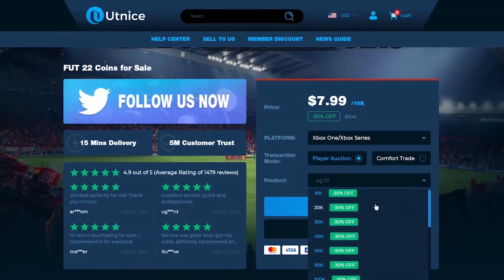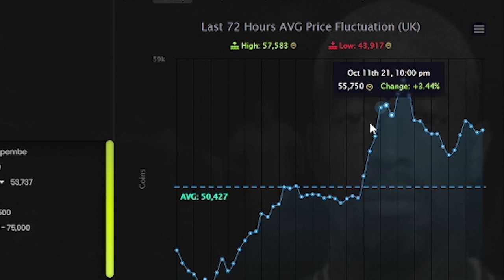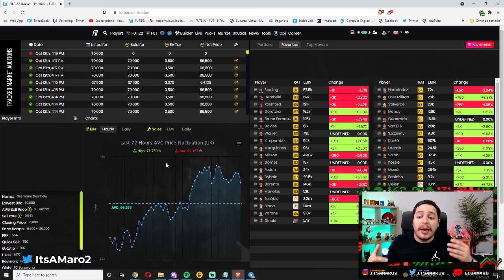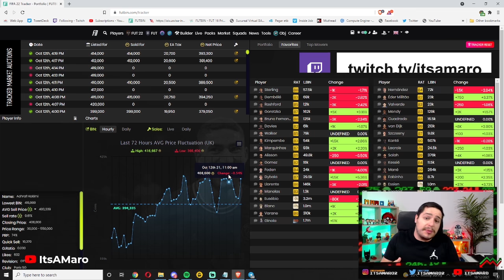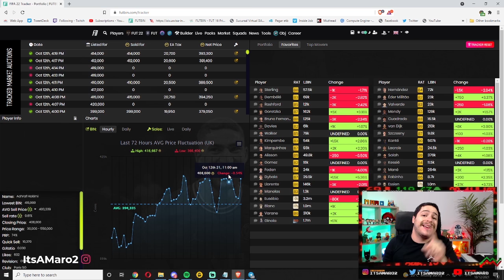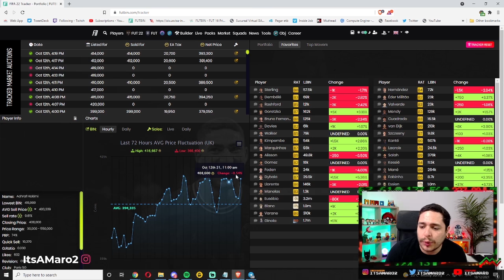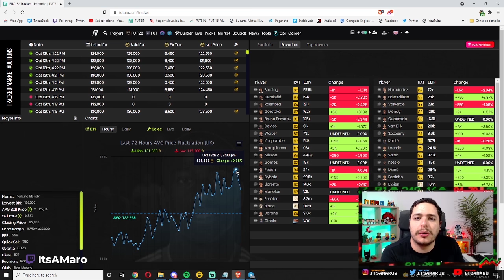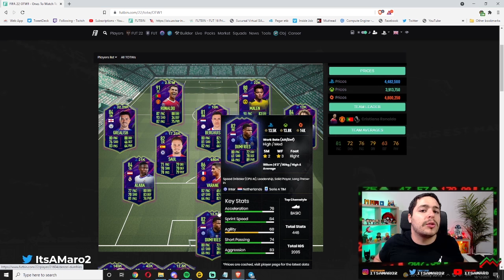¡CORRE! - Este es EL MEJOR MOMENTO para COMPRAR EQUIPO 🚨 - FIFA 22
El mercado en FIFA 22 ha sido un misterio que poco a poco vamos descifrando. Luego de la primera jornada de FUT Champions hemos notado patrones y ventanas de compra que podrás aprovechar para comprar TU EQUIPO, éste es el mejor momento para que te hagas con ese equipo.

►UTILIZA EL CODIGO "MARO" PARA OBTENER TU DESCUENTO EN EL NOKAFUT PREMIUM

Editado por: @valerykubrick

Canales Amigos